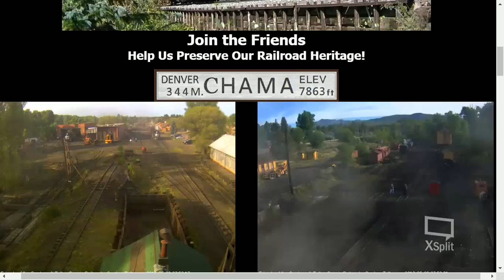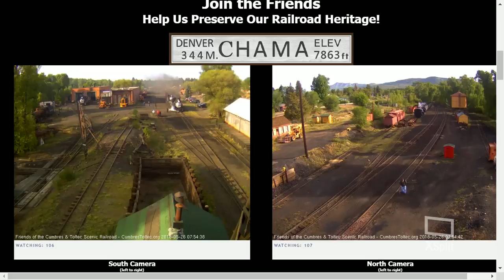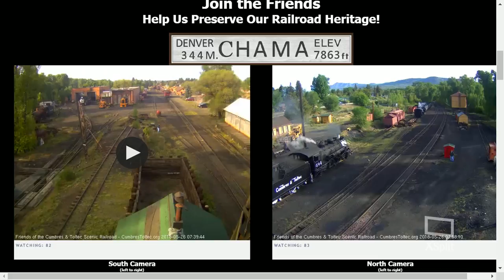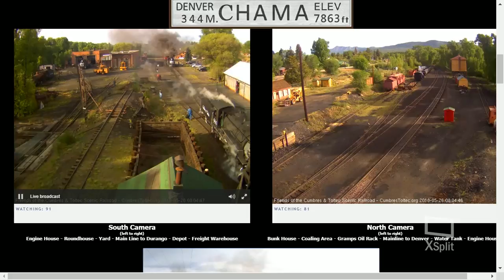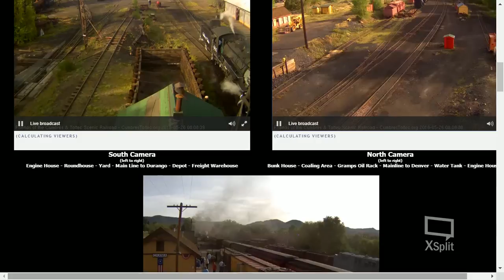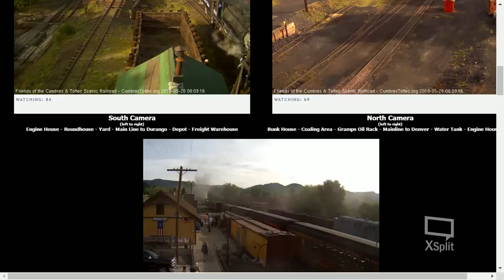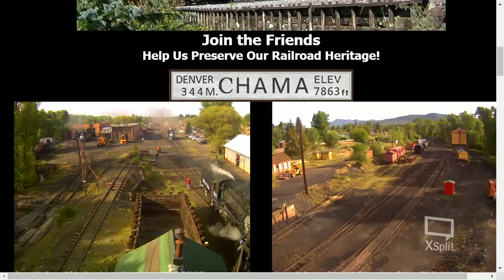chama webcam opening daY